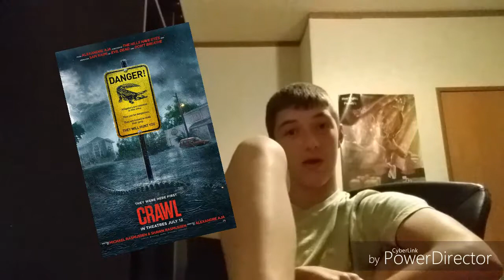FUTURE OF THE MCU THEORIES!!!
Welcome to the Theory Show where I talk about the theories in future movies. Including The Conjuring Universe And The MCU. The Theory Show Does Not Have Cursing. But does have serious spoilers. So if you haven't seen the movie that I am making a theory about, go watch it then watch this video. Some of these theories may not be same ones you might be thinking but if it isn't don't say anything mean or insulting in the comments or I will remove your comment. Best comment gets the pin. There Are Multiple Seasons Of This Show. There will be as many seasons as you guys want. Thank you if you read all of this.

If you guys enjoy this video and want to see more videos like this.

 Vulcan Gamer is a youtuber with currently 136 subs right now!! He does gaming videos, Vlogs, and Films!! On Monday Tuesday Wendsday Thursday and Friday!!